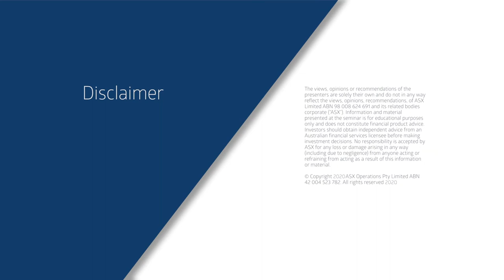What is the FPA and what do they do?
Oran D’Arcy, National Business Development Manager, ASX Investment Products discusses the Financial Planning Association of Australia’s (FPA) role with Dante De Gori, Chief Executive Officer of FPA.